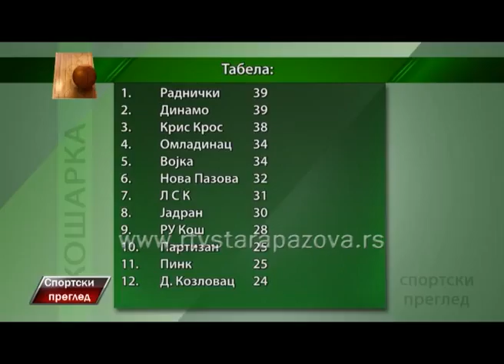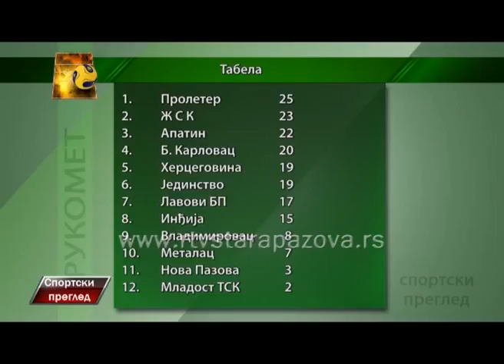Sportski pregled 20 04 5015 II deo